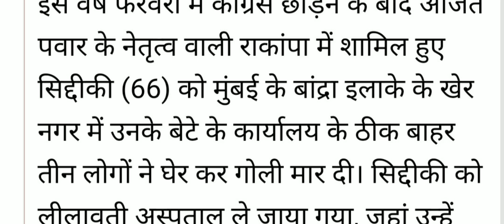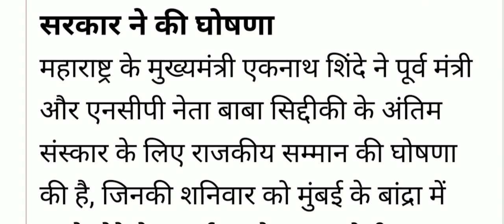Mumbai murder baba Siddiqui ko goli maar kar hatya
66-year-old NCP leader Baba Siddique was shot dead in Bandra, Mumbai on the night of October 12th. Police have arrested two suspects while a third remains at large. Here are the details of how the assailants ambushed Baba Siddique.

Former Minister of Maharashtra Government, Baba Siddiqui has been killed in an attack. Attacker fired three bullets at Siddiqui. He was immediately taken to Lilavati Hospital where doctors tried to save his life. However, all attempts went in vain and Baba Siddiqui lost his life. What all happened in the last one hour?

Lawrence Bishnoi has claimed responsibility for the murder of NCP leader Baba Siddique, reigniting attention on his long-standing feud with Bollywood star Salman Khan. For the past six years, Bishnoi has been issuing threats to Salman. But what is the root cause of this enmity?

महाराष्ट्र से आई बाबा सिद्दीकी से जुड़ी ये खबर,कानून व्यवस्था पर उठा रही सवाल,सलमान से नजदीकी थी वजह?